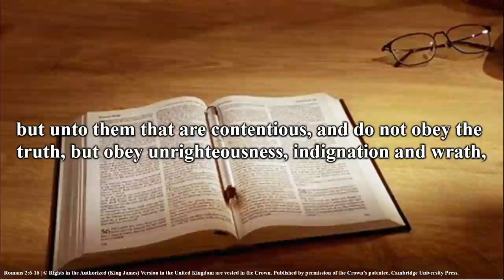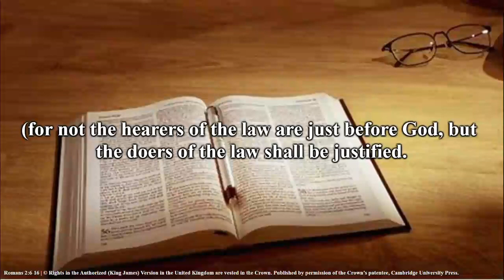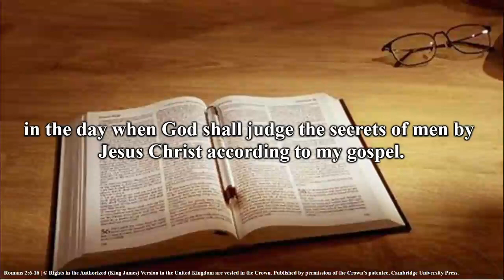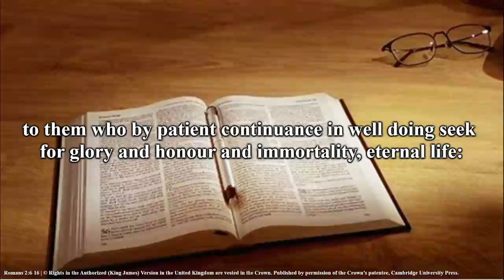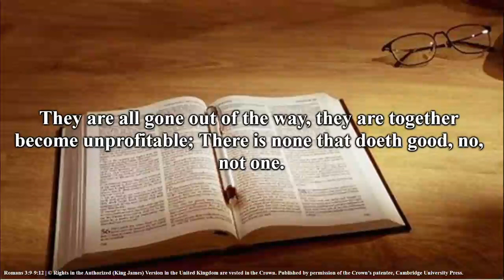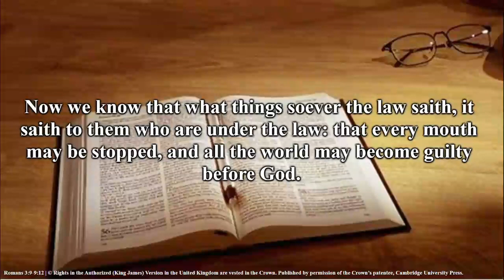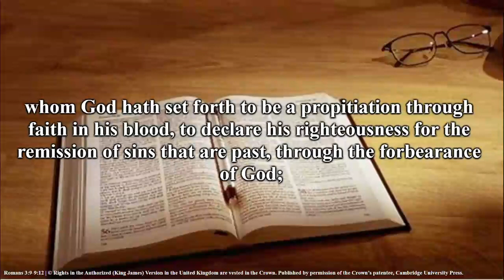Apostle Mary Dickens - Payday Is Coming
In His Image Ministries Inc